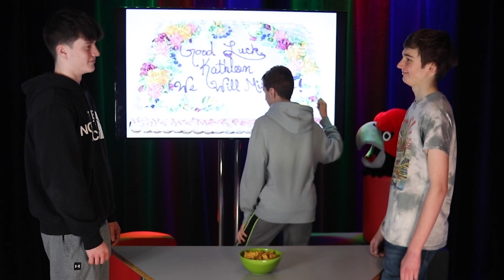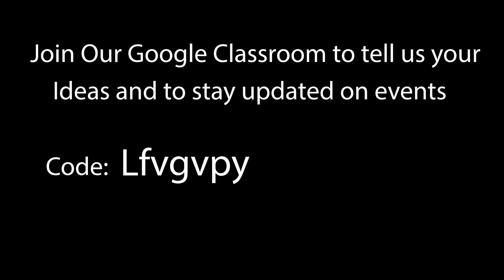Barnstable High News March 23 2023